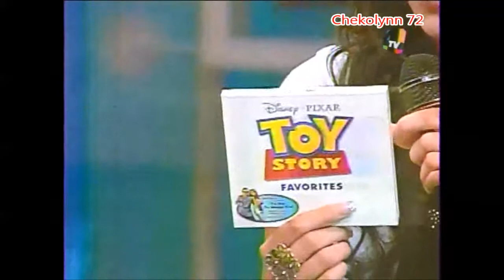Ellas con las estrellas: Danna Paola 2010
Breve entrevista a la linda Danna Paola con las chicas de "Ellas con las estrellas", transmitido por canal 4 de Televisa, México 2010.

Chekolynn 72